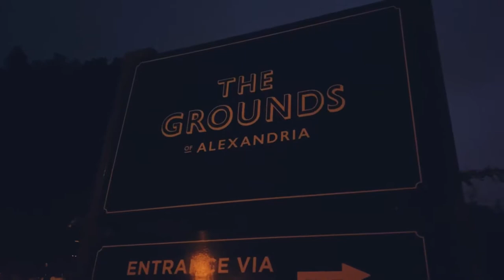The Grounds of Alexandria Sydney Tour | THINGS TO DO IN SYDNEY! | 🇦🇺 Australia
With international travel restrictions in place,  let's travel to Morocco in Sydney … no passport required!

Inspired by the colours and flavours of Marrakesh, The Grounds of Alexandria has transformed into an urban oasis, with bright, bold features hidden around every corner. A delight for all the senses, this experience is a food-lover's paradise with new Moroccan-inspired dishes.

We feel unbelievably blessed to be able to travel to Sydney and see so many amazing places. So, whether you are a resident, a tourist or an international student, whether you've been to Sydney or not, or whether you have plans to visit here or maybe you are just curious, please subscribe to our channel so we could share to you our cheap thrills, tips and trips.

🎥RECOMMENDED VIDEOS